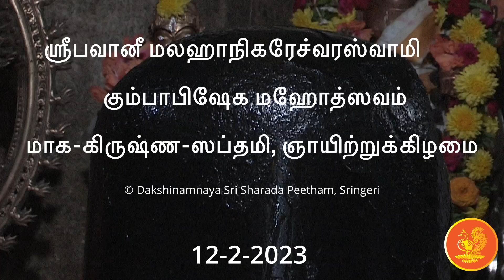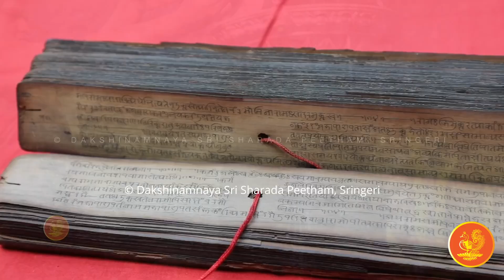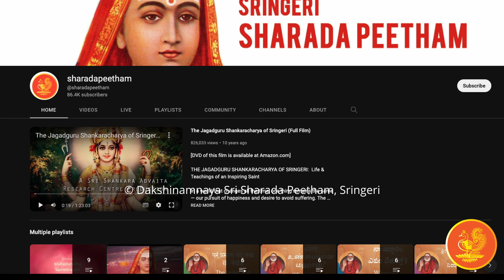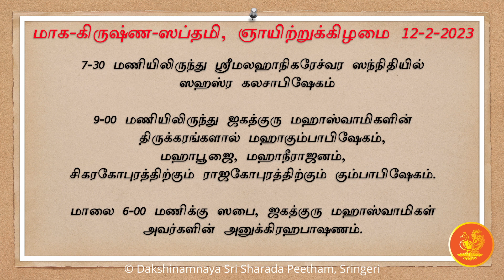ஶ்ரீபவானீ மலஹாநிகரேச்வரஸ்வாமி கும்பாபிஷேக மஹோத்ஸவம், Sri Bhavani Malahanikareshwara Kumbhabhisheka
ஜகத்குரு ஶ்ரீஶ்ரீ பாரதீ தீர்த்த மஹாஸ்வாமிகள் அவர்கள், ஶ்ரீமலஹாநிகரேச்வர ஸ்வாமிக்கு ஒரு ராஜகோபுரத்தை நிர்மாணம் செய்வித்து சுபகிருத் ஆண்டு மாக-கிருஷ்ண-ஸப்தமி 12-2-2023 அன்று தங்களுடைய உத்தராதிகாரி சிஷ்யரான ஜகத்குரு ஶ்ரீஶ்ரீ விதுசேகர பாரதீ மஹாஸ்வாமிகளவர்களுடன் ஶ்ரீபவானீமலஹாநிகரேச்வர ஸ்வாமியின் மஹாகும்பாபிஷேகத்தையும் ராஜகோபுர கும்பாபிஷேகத்தையும் வெகுசிறப்பாக நிகழ்த்த நிச்சயித்துள்ளார்கள்.

இதன் அங்கமாக உலகநன்மைக்காக லக்ஷமோதக மஹாகணபதி ஹோமம்,  அதிருத்திர மஹாயாகம், சதுர்வேத பாராயணம், பதினெட்டு புராணங்களின் பாராயணம், பஞ்சாக்ஷரீ ஶ்ரீவித்யா முதலான ஜப-ஹோமங்கள் முதலான அநேக தார்மிக ஆசரணைகள் இச்சந்தர்பத்தில் நடைபெறவுள்ளது.

பிறவிகள் பலவற்றில் செய்த புண்ணியத்தின் பலனாகவே இத்தகைய நிகழ்ச்சிகளில் பங்குகொள்ளும் வாய்ப்பு கிடைக்குமாதலால் இக்கும்பாபிஷேக நிகழ்ச்சிகளில் பங்குகொண்டு ஶ்ரீபவானீ மலஹாநிகரேச்வர ஸ்வாமியின் அருளுக்கும் ஜகத்குரு மஹாஸ்வாமிகளின் ஆசீர்வாதத்திற்கும் பாத்திரமாவது நம்முடைய பாக்கியம் ஆகும்.

இவ்வாலயத்தைப் பற்றிய முழுவிவரங்களை விளக்கும்  “ஶ்ரீ மலஹானிகரேச்வர்” என்ற ஆவணப்படம் Documentary film தமிழ்,  கன்னடம்,  ஹிந்தி,  தெலுங்கு  மற்றும்  ஆங்கில  மொழிகளில்  Sharadapeetham youtube channel ல் வெளிவர இருக்கிறது

On this occasion, many Dharmic events including Lakshamodaka Ganapati Homa,  Atirudra Mahayaga, Parayana of various texts including the 4 Vedas and 18 Puranas, Japa and Homa of Panchakshari and Srividya Mantras will take place.

May you all take part in this rare and sacred occasion, and be a recipient of the Grace of Sri Bhavani Malahanikareshwara and the Jagadguru Mahaswamiji.

A documentary film titled “Sri Malahanikareshwara” in English, Kannada, Telugu, Tamil and Hindi will be made available on Sharadapeetham youtube channel.